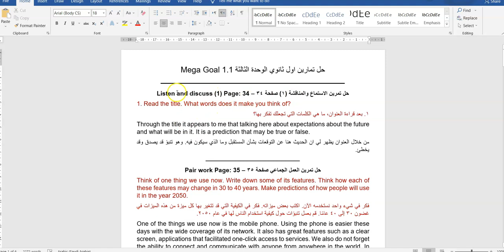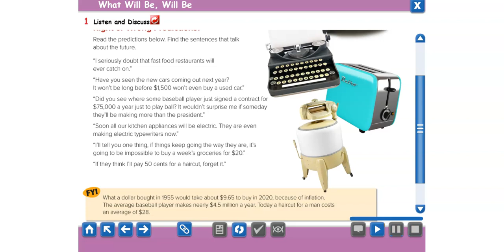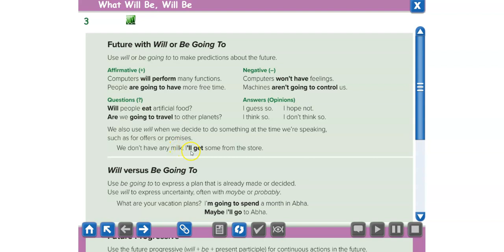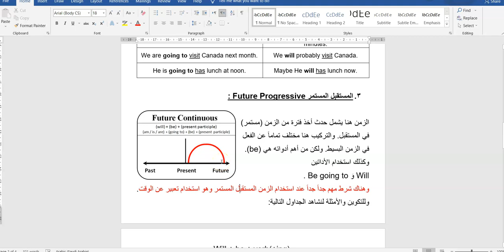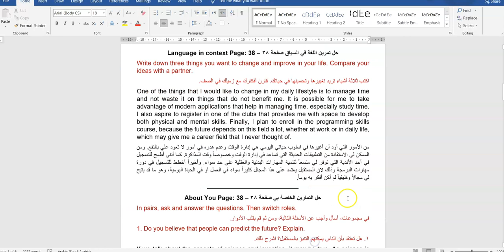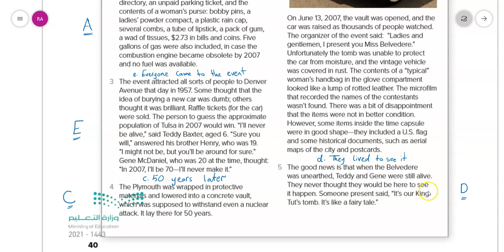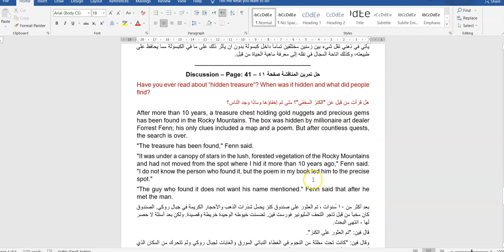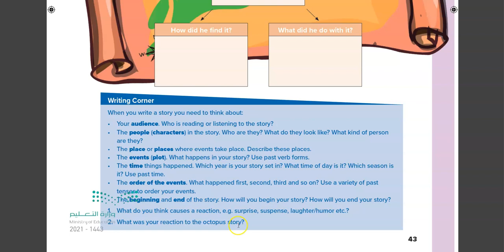شرح الوحدة الثالثة What will be will be اول ثانوي Mega Goal 1.1